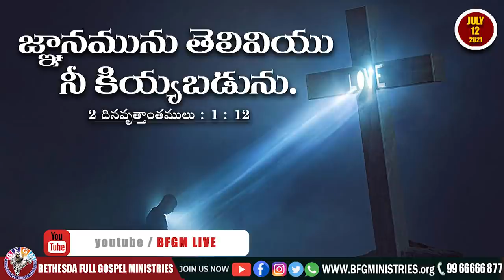Today's promise 12.07.2021 | BFGM LIVE